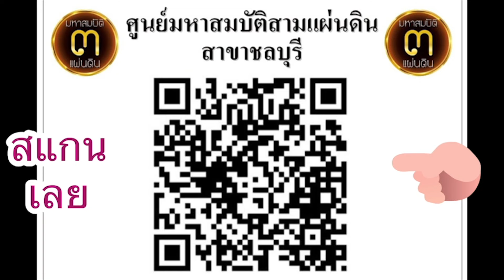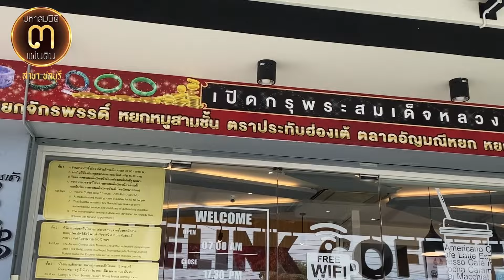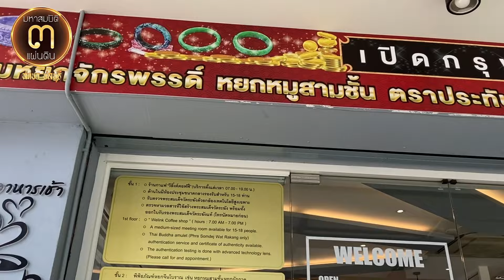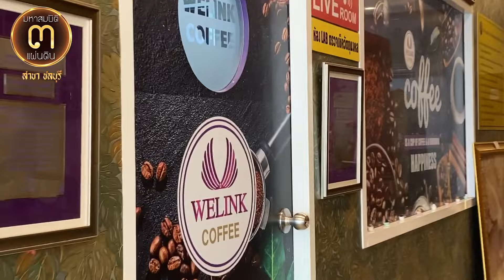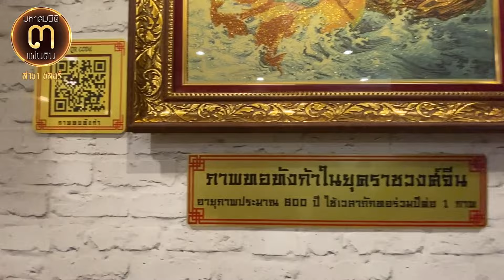ใส่กำไลแล้วชีวิตจะมีกำไร!!...กำไลหยกพม่า TYPE A คุณภาพดี ราคาสุดพิเศษ @ศูนย์มหาสมบัติฯ ชลบุรี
ใส่กำไลแล้วชีวิตจะมีกำไร!!...

กำไลหยกพม่า TYPE A คุณภาพดี ราคาสุดพิเศษ @ศูนย์มหาสมบัติฯ ชลบุรี